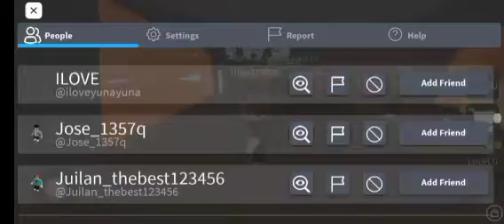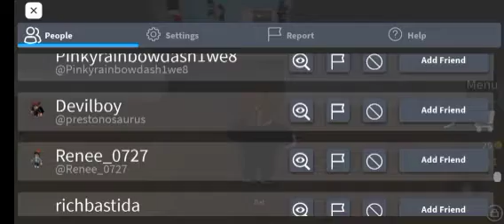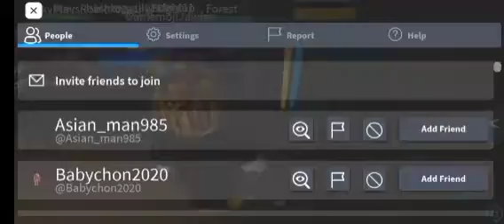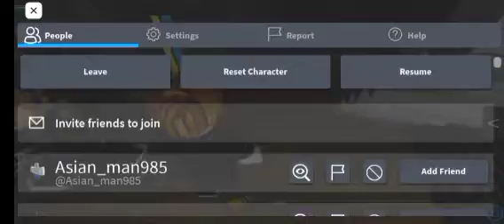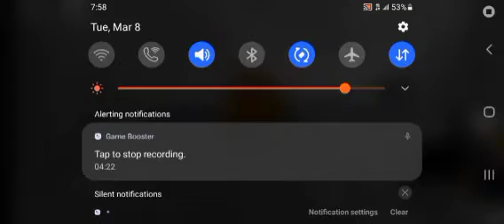I played this affection smiley but paddiepatpat1 doesn't know